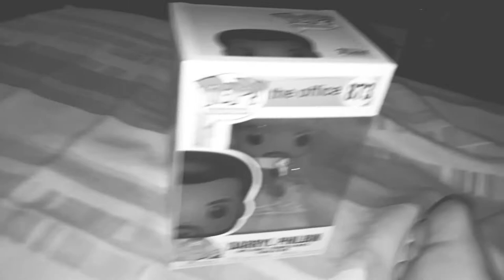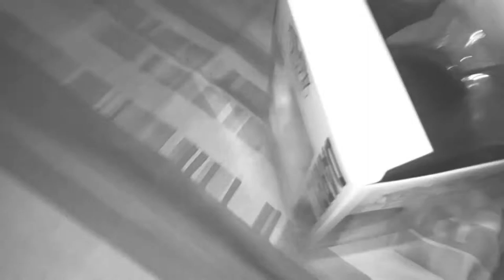Sydrified Unboxing Shorts | Darryl Philbin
I love Funko Pop... now...

Especially TV sitcom characters.

So my eleventh Funko Pop is an underrated The Office character.

Here's Darryl Philbin.